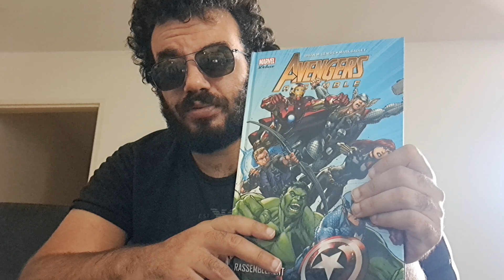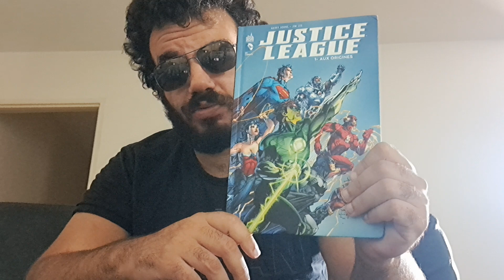Avengers vs Justice League : Qui est l'équipe la plus forte et la plus populaire.